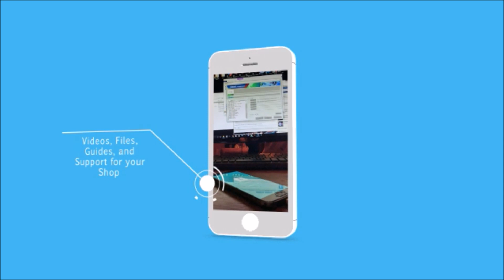What is Sleep Of Death or SOD on Android devices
Get the latest updates on unlocks, troubleshooting, IMEI Repair, FRP removal, Software support, and other repairs right here at Phonlab.

Are you interested in learning more about android software repairs then check out the Phonlab Smartphone Tech Course below